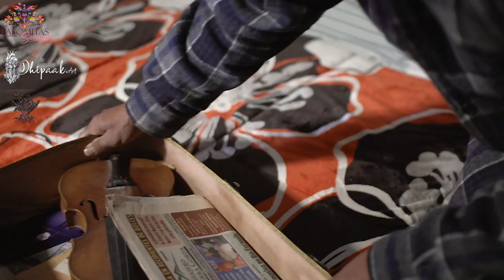Las Palomitas Serranas Tiempos Aquellos de Don Mario González VideoClip Oficial.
Una producción de QuerrequeFilms

TALENTO
Altagracia González León
Kaled Olguín González
Frida Erandi Pérez González
Mario de Jesús González Oviedo
Cecilia González Oviedo
Leonila Oviedo Nieto
Teresa Oviedo Nieto
Mariana Montes Sáenz
Itzel Montes Yáñez Laisha García
Ashad Vega González Ángel González Olvera
Chano González León
Refugio Romero Montes"Cuco"
"Tio Chayo"
Raquel Escorcia Olvera
Guadalupe Guerrero
Adelina González Olvera
Rodrigo García González
Sabina González León
Yuritza Guerrero Montes
Erick Chávez Ruiz
Carlos González Oviedo
Fernanda González

DIRECCIÓN
Héctor Delgado
David Oliver Escarpa

EDICIÓN Y CORRECCION DE COLOR
Héctor Delgado

PRODUCCIÓN Y PRODUCCIÓN EJECUTIVA
Abel Rodríguez
Simón Mata
Santiago Jiménez
Juan Orduña
Eufrasia Reymundo
Mariana Morales
Irene Solís
Goergina Zúñiga
QuerrequeFilms
Palomitas Serranas

PRODUCTION MANAGER
QuerrequeFilms

CONCEPTO
Mario González
Héctor Delgado

Tulia González

Héctor Delgado
David Oliver Escarpa

Guion
Héctor Delgado

CÁMARA
Héctor Delgado
Joaquín Morales
David Oliver Escarpa

GAFFER
Joaquín Morales
Francisco Morales

DRON
Joaquín Morales

MAQUILLAJE
Altagracia González León
Kaled Olguín González
Cecilia González Oviedo
Leonila Oviedo Nieto
Teresa Oviedo Nieto
Mariana Montes Sáenz
Itzel Montes Yáñez
Laisha García
Ashad Vega González
Ángel González Olvera
Chano González León
Refugio Romero Montes"Cuco"
"Tio Chayo"
Raquel Escorcia Olvera
Guadalupe Guerrero
Adelina González Olvera
Rodrigo García González
Sabina González León
Yuritza Guerrero Montes
Erick Chávez Ruiz
Carlos González Oviedo
Fernanda González

VESTUARIO
Tulia González

CASTING
Tulia González

Música de créditos final
Miguel González

Jorge Olguin

Escenarios
Meño y Ade "la tiendita"
Lalo González "El Corral"
Tío  Lide "Milpa la Cueva"

EQUIPOS
CatHouse Records, Tantoyuca VERMEX y David Oliver Escarpa

CATERING
Teresa Oviedo Nieto
Leonila Oviedo Nieto
Cecy González Oviedo

Hospedaje
Angel González y familia
Altagracia león nieto y familia

Tarangos
Presidencia Municipal de Xichú, Guanajuato.